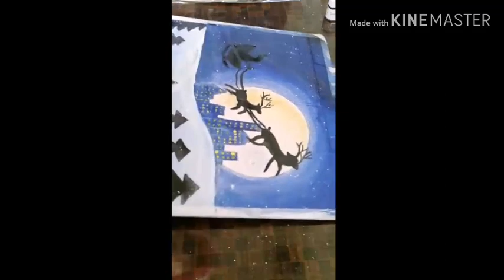Beautiful santa and reindeer christmas painting//By Prabhleen Kaur